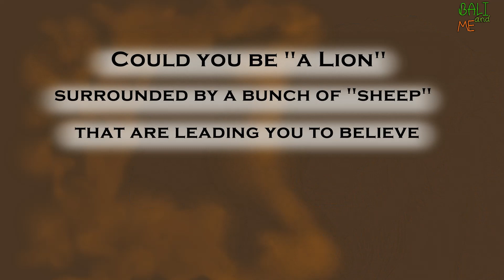This is why you should watch your habit | Find The Lion Within You | Get inspired by story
With Various Subtitle
I post weekly dose of inspiration every week.
Hope you’re enjoy watching the video.